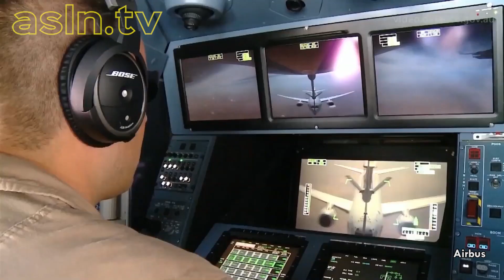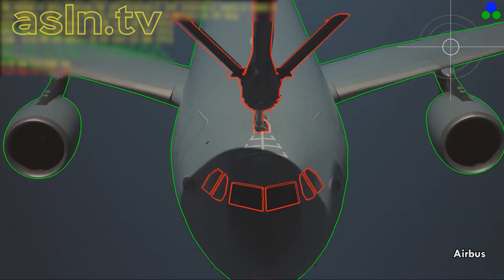Airbus Achieves World’s First Fully Automatic Refueling Contacts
April 17, 2020:  Airbus today announced it has successfully achieved the first ever fully automatic air-to air refueling operation with a boom system.